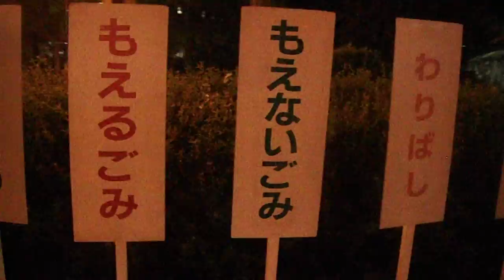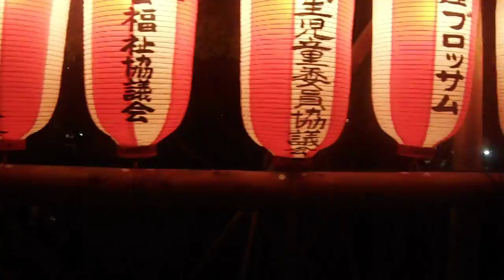DSCF5928大江戸まつり盆おどり大会20170825中央区浜町公園